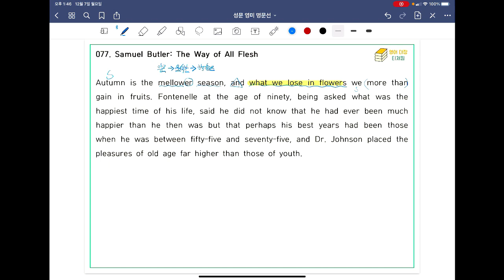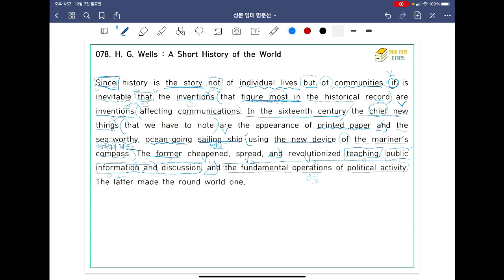[ SUNGMOON PUBLISHING ] - 「VIDEO LESSONS」:영미 명문선 77, 78